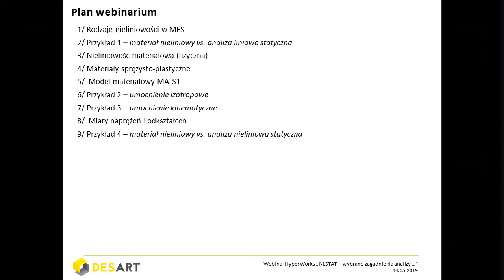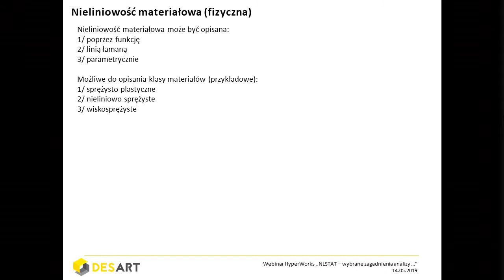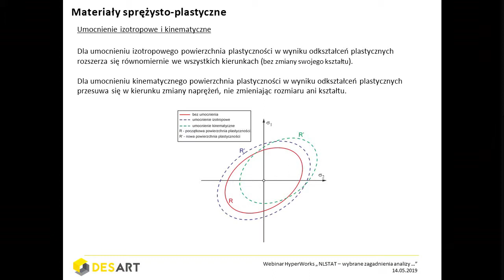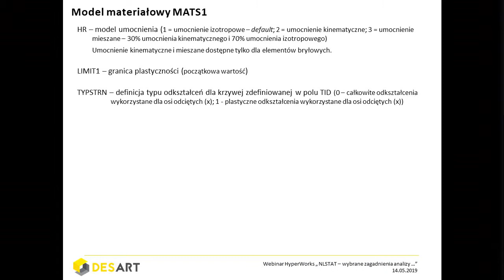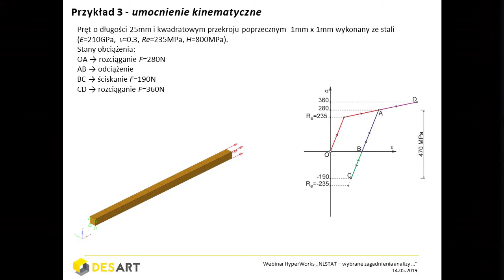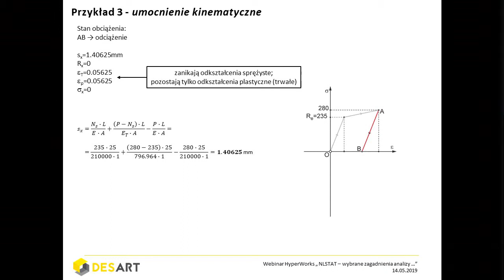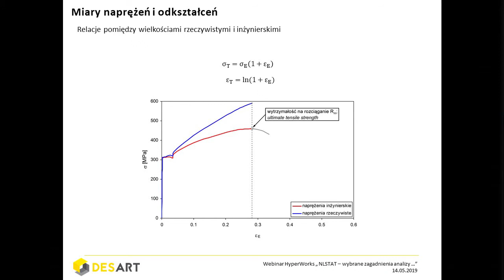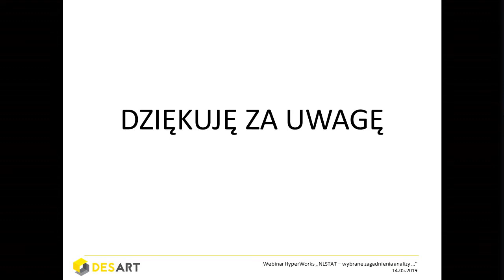OptiStruct - NLSTAT – wybrane zagadnienia analizy z uwzględnieniem nieliniowości materiałowych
Podczas webinar-u zostały omówione wybrane zagadnienia analizy z uwzględnieniem nieliniowości materiałowych (NLSTAT) w programie OptiStruct.

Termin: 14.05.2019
Prowadząca: Daniel Nycz, DES ART

Przypominamy o możliwości pobrania 30-dniowej bezpłatnej wersji próbnej pakietu Altair HyperWorks zawierającego program OptiStruct.

Na ten sam adres prosimy kierować także pytania dot. webinarium.